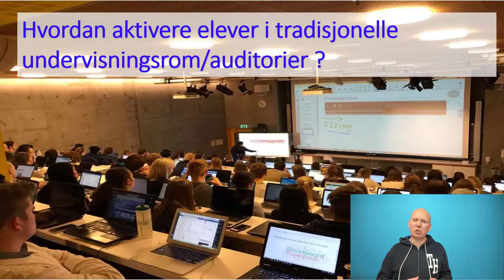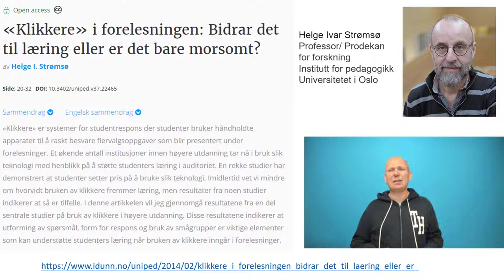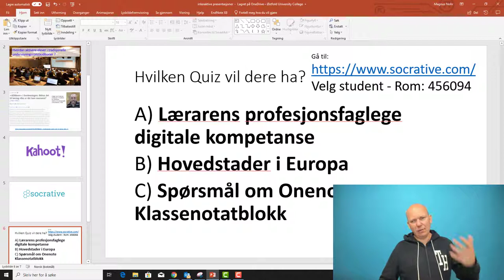Aktiver elevene i formidlingsbasert undervisning med Interaktive presentasjoner